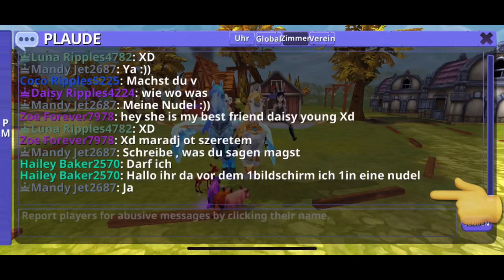New Members in Team Hessen and meet random friends ~Horse Riding Tales~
Welcome New Member‘s

Meet friends

Just having fun in HRT